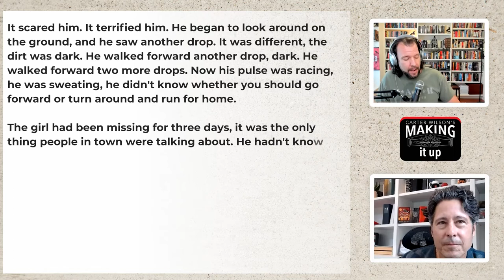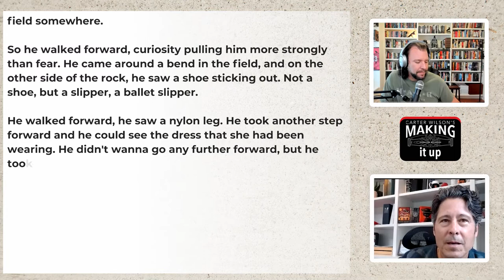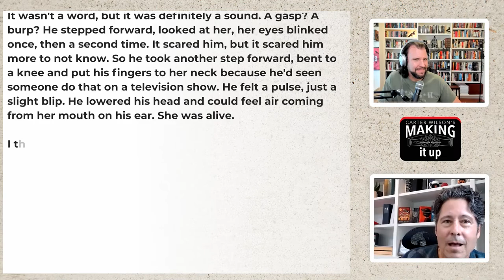Making It Up with Robert Dugoni, author of The World Played Chess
Robert Dugoni is the critically acclaimed New York Times, Wall Street Journal, Washington Post, and #1 Amazon bestselling author of the Tracy Crosswhite series, which has sold over 8 million copies worldwide. In addition, he has two other series, several standalone novels, and numerous short stories. His latest book, The World Played Chess, is the emotionally arresting follow-up to The Extraordinary Life of Sam Hell.

Among other things, Carter and Robert discuss their love for storytelling and where it comes from, how Robert went from practicing law to theater to writing, and how he sought war stories from Vietnam veterans in order to write books honoring them. At the end of their conversation they craft a darkly compelling story beginning with a sentence from John Grisham’s A Painted House.